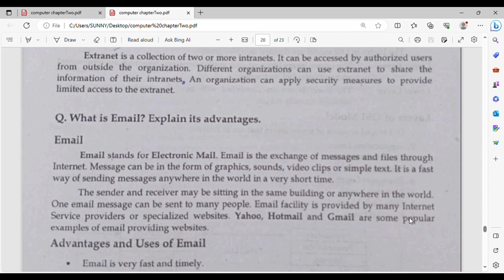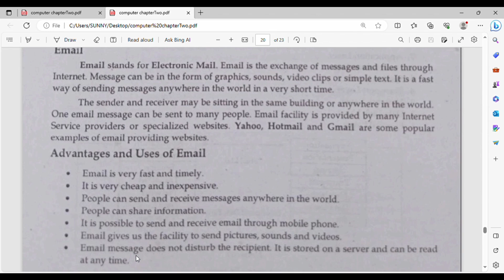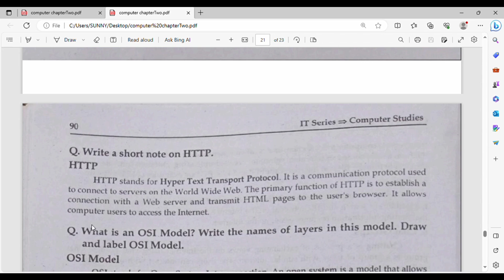What is email explain? Advantage of email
computer first year
Topic
Yours searches
What is email explain? Advance of email
disadvantages of email
advantage of email
CS Concepts
types of email
definition of email
What is email writing
ilmkidunya
What is email explain in Hindi
What is email explain in Urdu
What is email explain the process of sending and receiving email
What is email explain types and protocol in details
What is email explain about how to crest email in Internet
Advantage of email
Advantage and disadvantages of email
What is email in Hindi
What is email example
Uses of email business
benefits of email
email advantage
What is electronic mail
What's is electronic email
What are the advantage of email
Email ka definition
Email notes
email disadvantages Kya ho ta hai